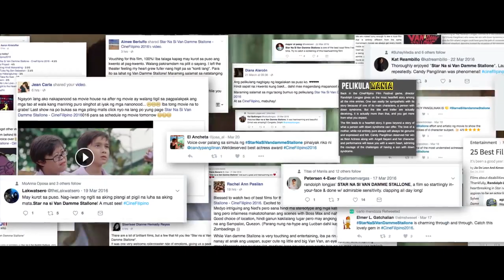STAR NA SI VAN DAMME STALLONE (2016) Official Trailer #2 Candy Pangilinan